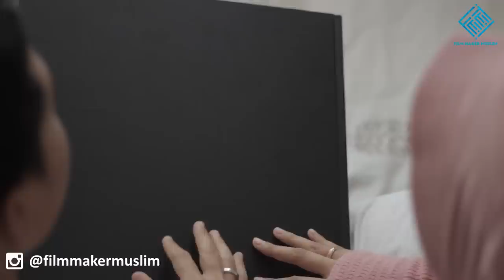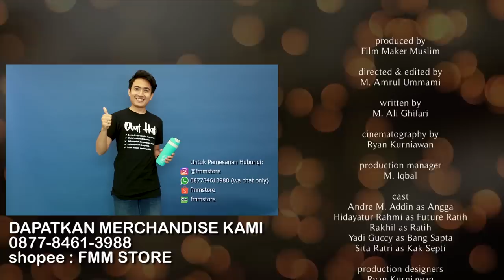CINTA PERTAMA RATIH Eps 1 - Web Series Inspirasi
KLIK CC untuk SUBTITLE

CINTA PERTAMA RATIH adalah web series inspirasi yang tayang dua kali seminggu selama bulan November-Desember, setiap Selasa atau Jum'at bada subuh.

Web Series ini didukung oleh Film Maker Muslim dan Famous.id.

CINTA PERTAMA RATIH menceritakan tentang siapa sebenernya Cinta Pertama Ratih dan bagaimana menyikapi cinta sebaiknya.

Ingin mengundang kami untuk menayangkan web series ini sekaligus bedah film?

Produced by Film Maker Muslim
Directed by @amrulummami
Written by @penuliskurus
Cinematographer : @ryanawans

Cast
Andre M. Addin as Angga
Hidayatur Rahmi as Future Ratih
Rakhil as Ratih
Yadi Guccy as Sapta
Sita Ratri as Septi